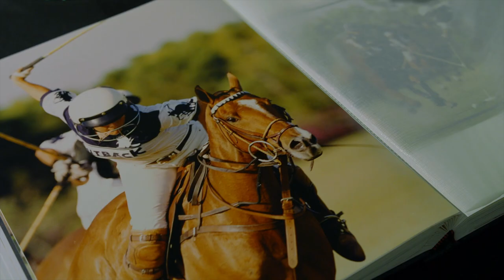U.S. Polo Assn. | Women in Polo Teaser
“Women in Polo: The Palm Beaches,” is a 30-minute in-depth look at the fearless female polo players of yesterday, today and tomorrow. The show profiles six inspiring women who are changing the face of the sport, including Dawn Jones, Pamela Flanagan, Shariah Harris and U.S. Polo Assn. Global Brand Ambassadors Hope Arellano and Ashley Busch.

Viewers will also experience the extraordinary story of the late, great Sunny Hale, a polo pioneer and the first woman to win the U.S. Open Polo Championship. Watch as these amazing women take the reins in the King of Sports!